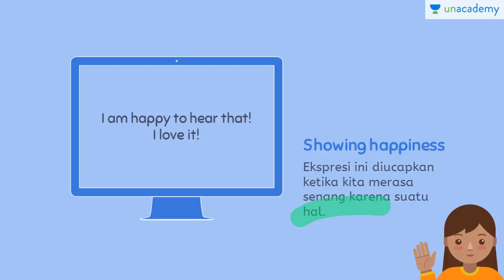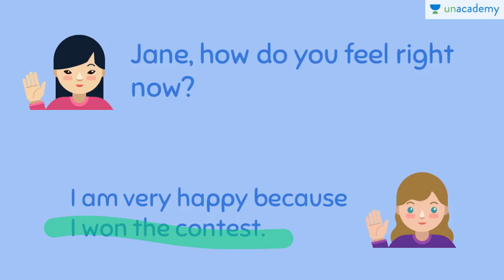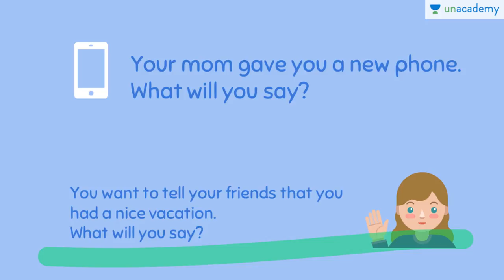Expression of Showing Happiness (Bahasa Inggris - kelas X- SMA)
Lesson ini menjelaskan tentang ungkapan yang digunakan ketika kita merasa senang atau bahagia. Lesson ini membahas beberapa ungkapan yang bisa digunakan dalam kondisi tersebut.